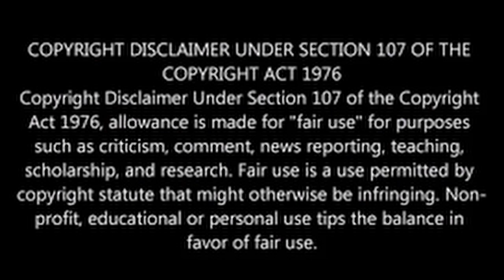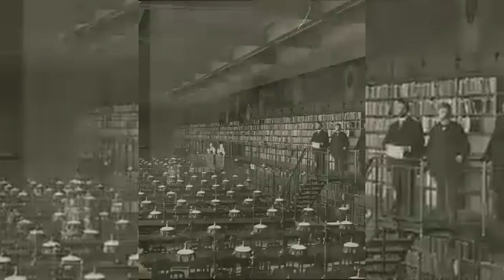Secrets of Our Hidden History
Discover the secrets of our hidden history in this intriguing video. Uncover mysteries and untold stories that will leave you questioning everything you thought you knew. Dive into our past and uncover the truth behind the secrets that have been kept hidden for so long. Join us on this journey of discovery and be prepared to have your mind blown!